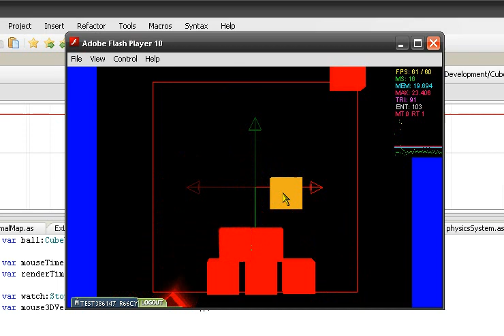Away3DLite and new recording software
Trent Sterling is my name. I am a game developer. I make games. I also play games. Sometimes I upload the results to youtube.

So I've made the switch to Away3DLite, partially because of a memory issue in Papervision, and partially because I figured it's time to move to something that gets update more frequently.

Coming from a Papervision3D background, I generally dislike Away3D and the way it is set up. The constructors seem dumb to me, and Away3DLite is pretty limited. I've had to create a new cube primitive that acts more like the cube in Papervision, although I must say that it's nice to only use 1 material and set tiling on the cube surface, instead of setting maxU and maxV on the material itself.

Anyway, long story short, my game got kicked in the nuts, and I am attempting to heal said nuts with Away3DLite. Perhaps I'll be able to help more people switch, seeing as Papervision3D seems to be dead.

Oh, I almost forgot. I've switched from some crappier recording software (which I loved except for the fact that when I switched to Away3DLite, it bugged out hard as hell), to VHCapture. It's nice. Not enough options, but it records well!

The game stays at a rock solid 60FPS, but I noticed some lag in the video playback, which I assume is the recorder's fault. I'll tinker with the options...